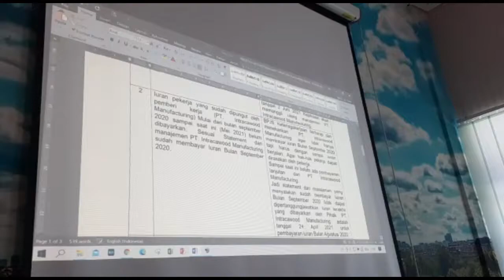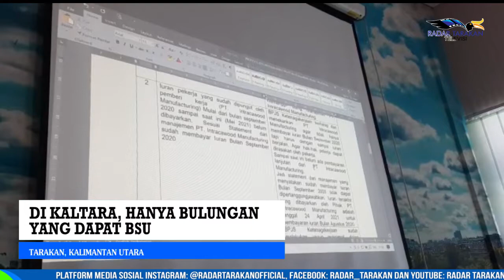DI KALTARA, HANYA BULUNGAN YANG DAPAT BSU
TARAKAN TAK MASUK PERMENAKER 16/2021

BANTUAN SUBSIDI UPAH (BSU) 2021 TAHAP AWAL TELAH MULAI DIDISTRIBUSIKAN SEJAK SEMINGGU YANG LALU. BANTUAN INI DIBERIKAN KEPADA PEKERJA YANG ADA DI DAERAH PENERAPAN PPKM LEVEL 3 DAN 4, DENGAN UPAH DI BAWAH 3,5 JUTA RUPIAH PER BULANNYA. UNTUK DI KALIMANTAN UTARA, BSU HANYA DIBERIKAN DI DAERAH BULUNGAN SAJA MESKI KOTA TARAKAN DAN KABUPATEN NUNUKAN JUGA DALAM PENERAPAN PPKM.